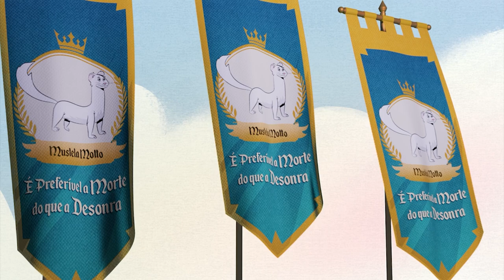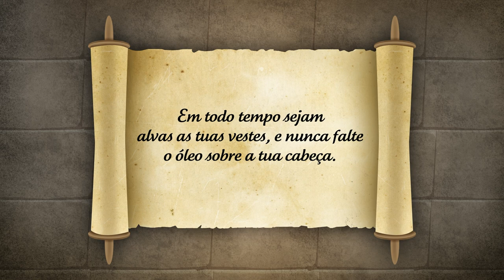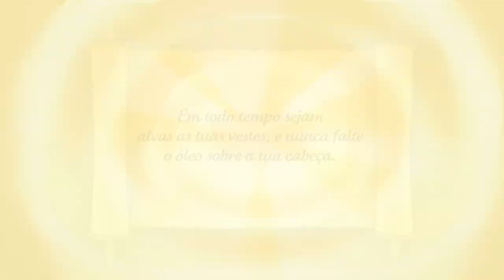O ARMINHO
Como um animalzinho aparentemente tão pequeno e frágil pode se transformar em um símbolo de coragem e honra para um país?
Assista a esta história e se surpreenda!